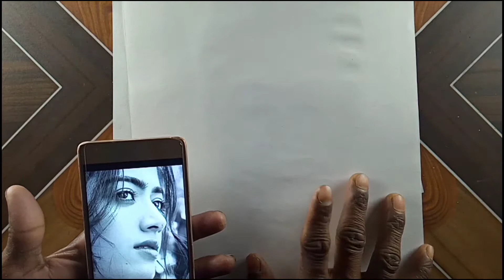kaise jaldi jaldi draw// karna chahie drawing/pencil drawing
20 minut mein drawing complete/pencil drawing